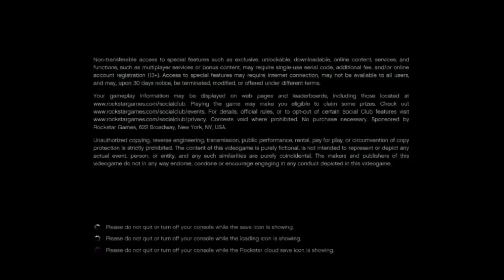GTA 6 Is Here | GTA VI Gameplay Part 1